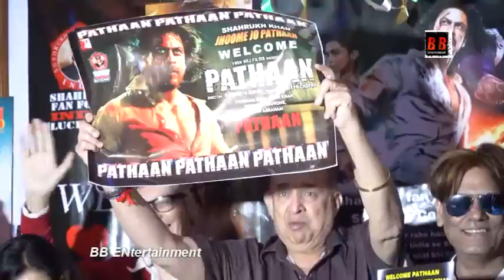Pathan | Cake Cuttihg | Maratha Mandir | Public Review | Blockbuster | Shahrukh Khan | 5/5 Star